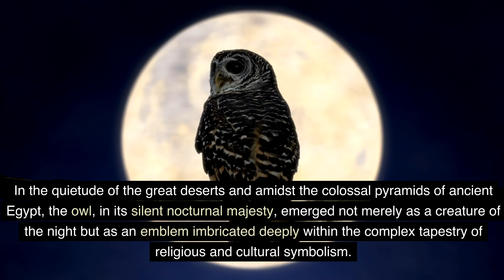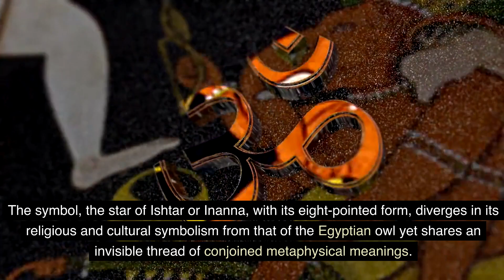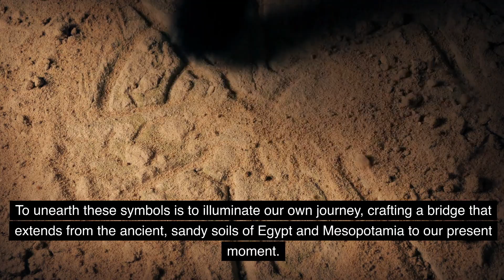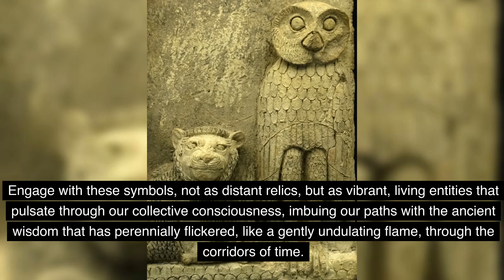Owls are connected to ancient Goddess of Egypt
Anchoring our explorative ship to the lands of Mesopotamia, we find the star of Ishtar gleaming brightly under the same vast desert sky. The symbol, the star of Ishtar or Inanna, with its eight-pointed form, diverges in its religious and cultural symbolism from that of the Egyptian owl yet shares an invisible thread of conjoined metaphysical meanings. Ishtar, a goddess of love, beauty, war, and political power, was revered in the pantheon of the Sumerians and later, by her Semitic followers.